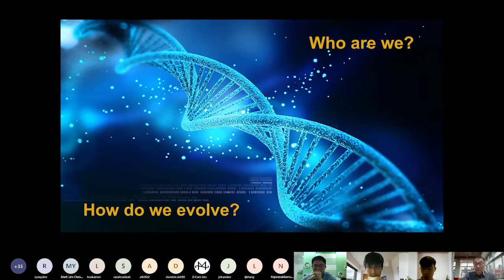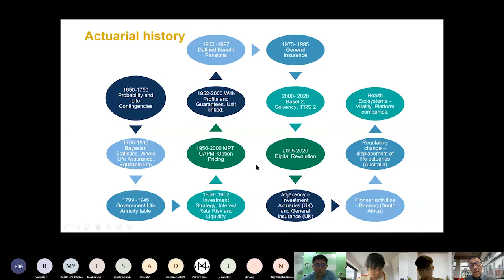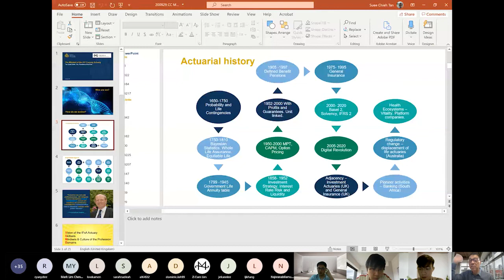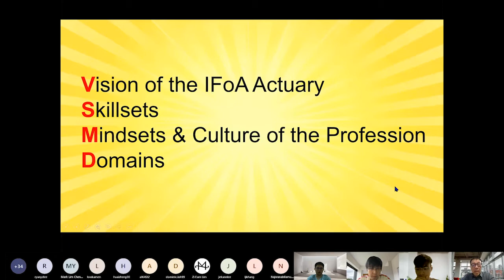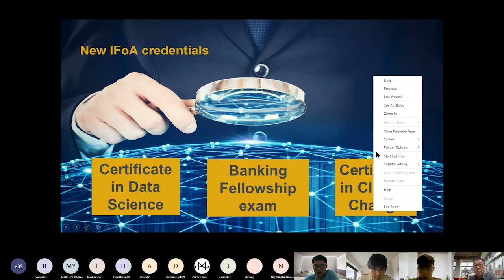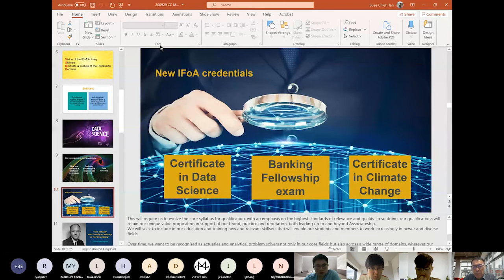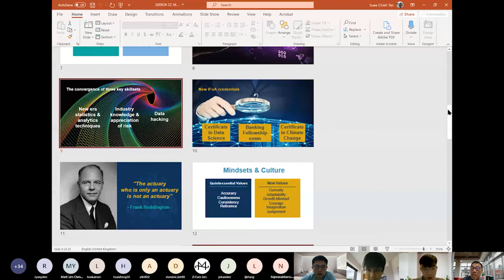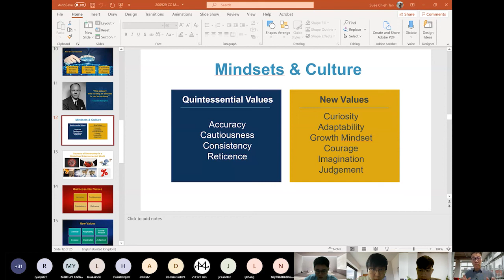The Mindset of a 21st Century Actuary. Tan Suee Chieh speaks to students at the MASA Actuarialogy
I gave a history of mathematics, drawing in names like Pascal, Fermat, and Edmund Halley as part of our lineage, to developments in the last 70  years and how we will reposition IFoA and the profession in the world of digital and the fourth industrial revolution and of great uncertainty caused by COVID-19.

I spoke at length on the quintessential values of the profession accuracy,  cautiousness, consistency,  reticence and how we need to create room for the new values:- courage, imagination, judgement, curiosity, adaptability and the growth mindset to navigate a future fraught with uncertainty and opportunities.